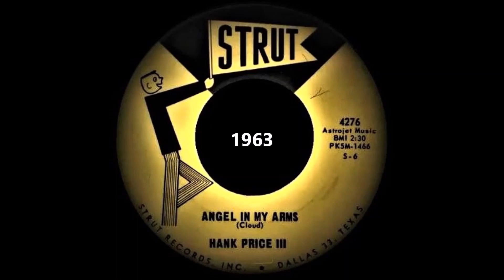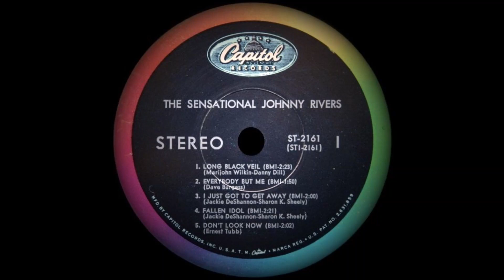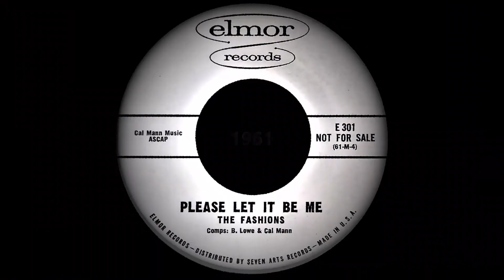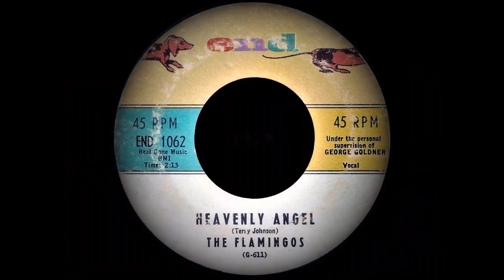DooWopDave's "Underdog Oldies" Volume 3 (Original 50s & 60s Compilation)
Criterions - Crying The Blues Over Me  (2:11)
Hank Price lll - Angel In My Arms  (4:43)
Ray Sharpe - The Day You Left Me  (7:13)
Sultans - It'll Be Easy  (10:01)
Jive Five - No Not Again  (12:35)
Ray Stevens - Five More Steps  (15:12)
Connie Stevens - I Couldn't Say No  (17:36)
Vows - Girl In Red  (20.06)
Barry Mann - On A Night Like This  (22:30)
Frankie Love - First Star  (25:02)
Dale Hawkins - A House, A Car And A Wedding Ring  (27:29)
Johnny Rivers - I Just Got To Get Away  (29:38)
Fashions - Please Let It Be Me  (31:40)
Cadillacs - What You Bet  (34:00)
Flamingos - Heavenly Angel  (36:29)
Tokens - Please Write  (38:58)
Kris Jensen - Big As I Can Dream  (41:19)
Deane Hawley - Where Is My Angel (43:36)
Dale Ward - I've Got A Girlfriend  (45:41)